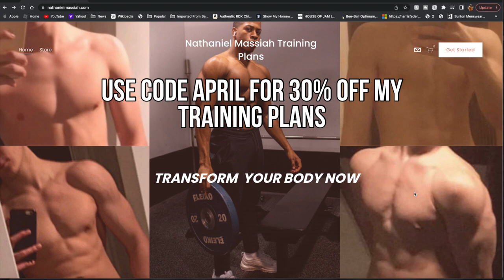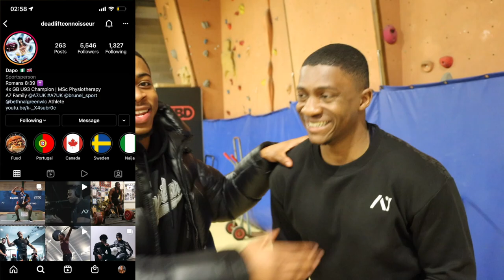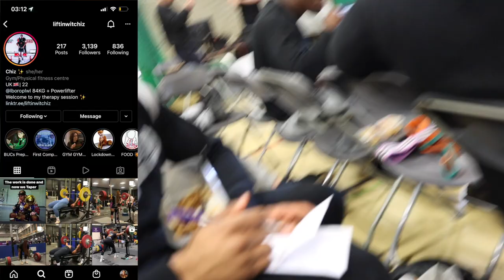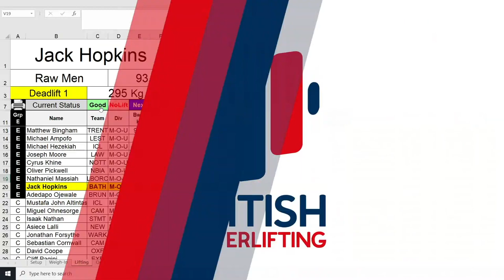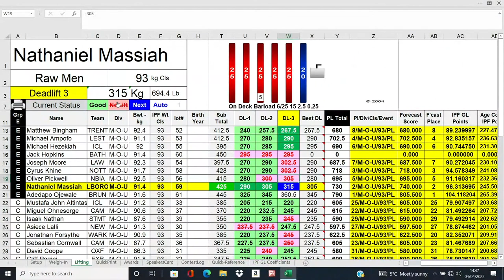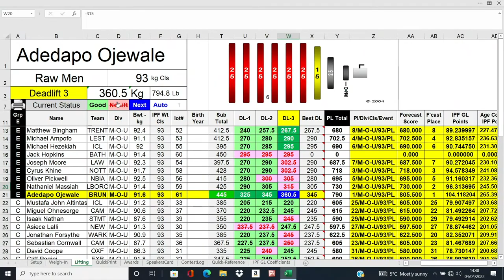Nathaniel Massiah - 2nd Place British University Championships 2022 | 730kg Powerlifting Total